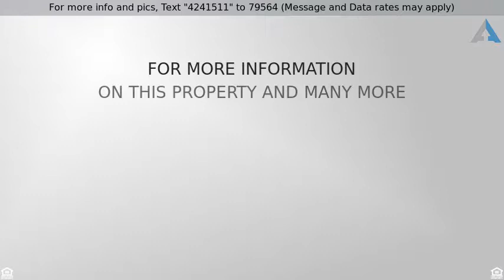Priced at $169,999 - 6526 POSEIDON WAY, Converse, TX 78109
Now available, 4 bedroom 3 full bath home located

Now available, 4 bedroom 3 full bath home located near Fort Sam and Randolph AFB with easy access to 1604. On Main level you have a spacious living room and kitchen. Secondary bedroom and full bath are also located downstairs. Master bedroom, second living / loft and 2 other bedrooms upstairs.